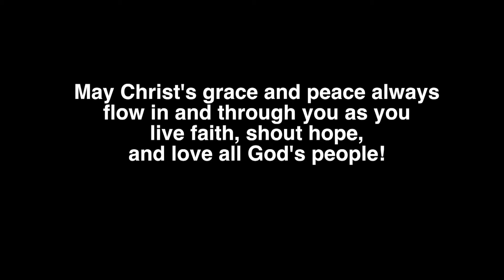Lee Stevenson - Healthy Congregations Transforms Motives of Church Members